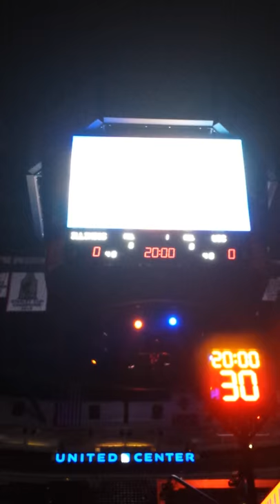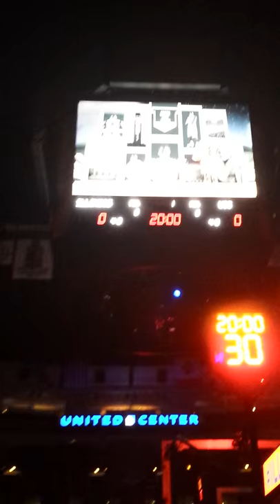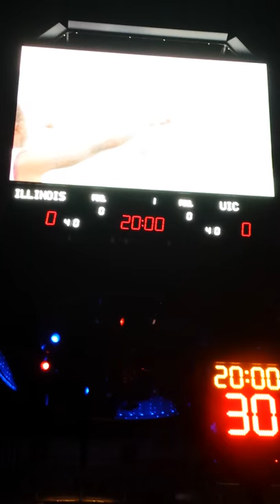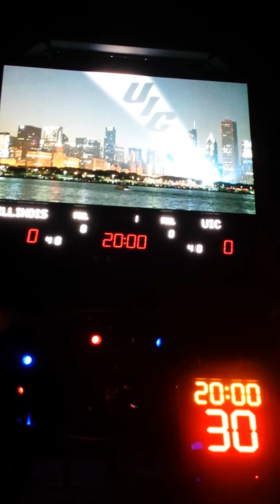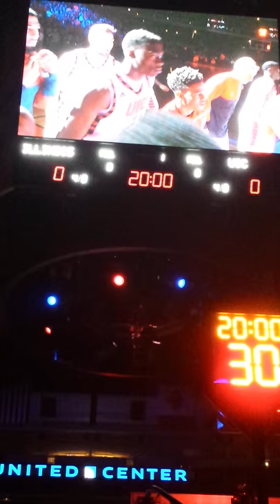Illinois Fighting Illini Starting Lineup 2015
Illinois Fighting Illini vs UIC Flames